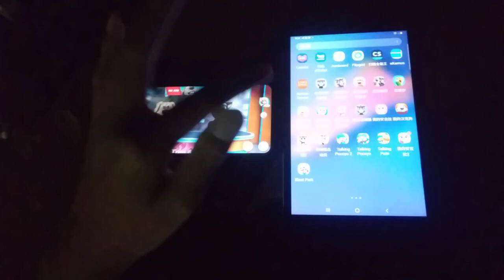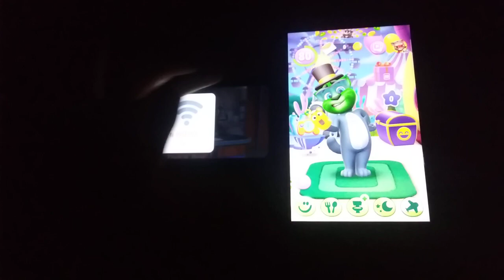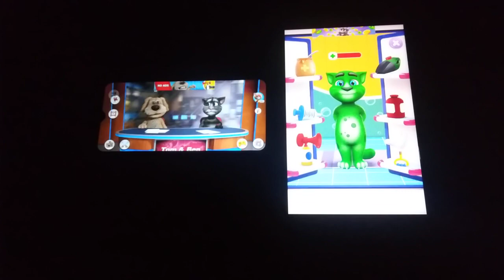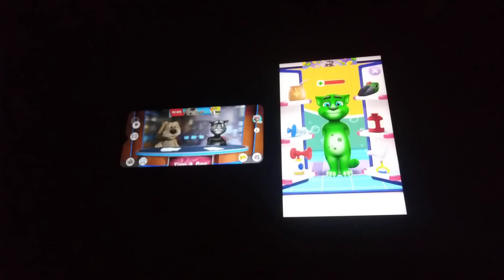Talking News & My Talking Tom 2 Echo 5014